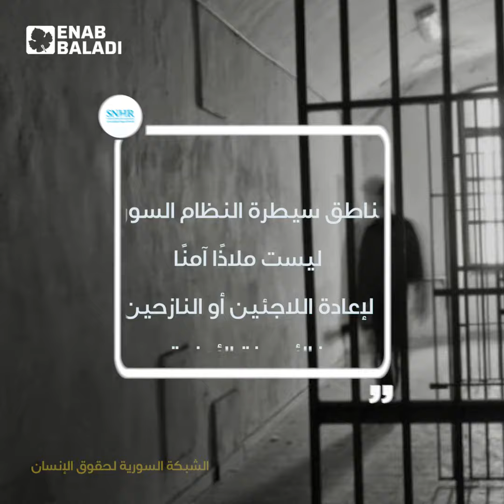الاعتقالات التعسفية مستمرة في سوريا